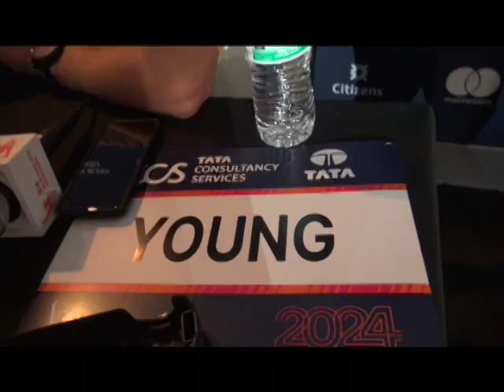2024 NYC Marathon - Gary Morgan Interviews iWheelers and Runners before the big day.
2024 NYC Marathon - Gary Morgan Interviews iWheelers and Runners before the big day.